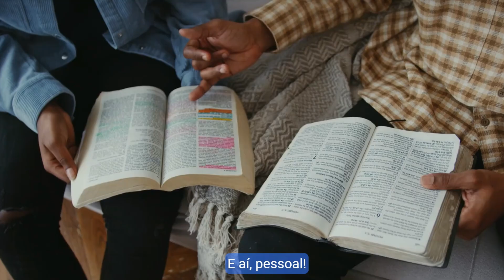O QUE É O CATECISMO? PRINCIPAIS ENSINAMENTOS E COMO USÁ-LO!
Que a luz divina ilumine seu caminho! Juntos, vamos espalhar mais amor e conhecimento!

Não pare por aqui! Descubra mais conteúdos incríveis e expanda seu conhecimento! Veja mais vídeos